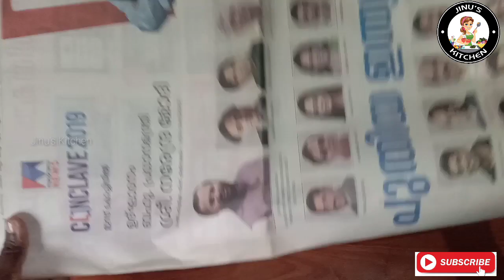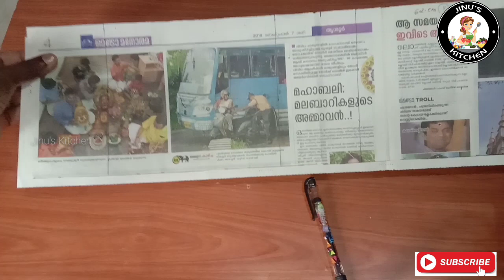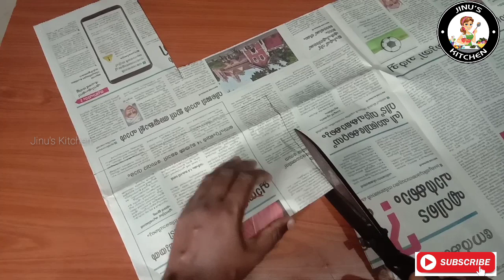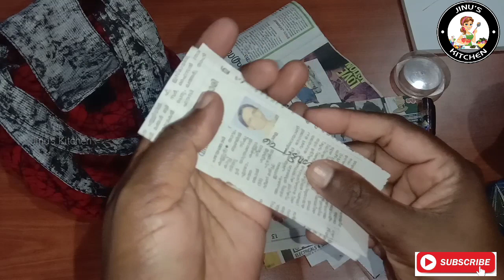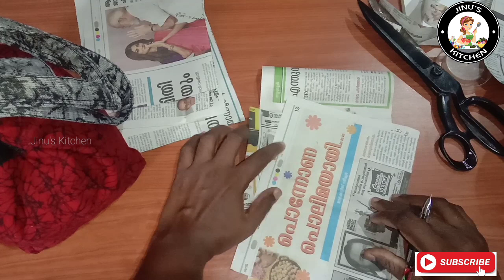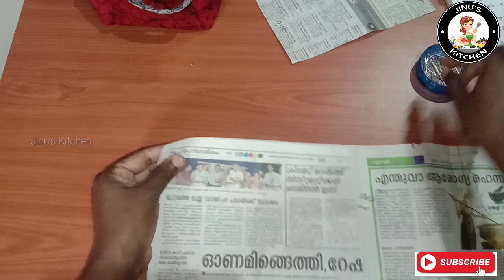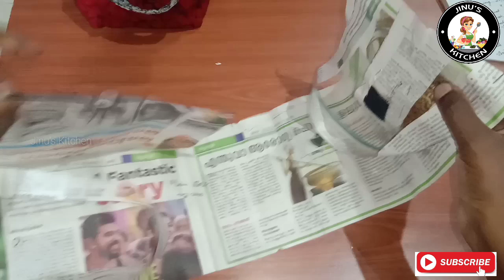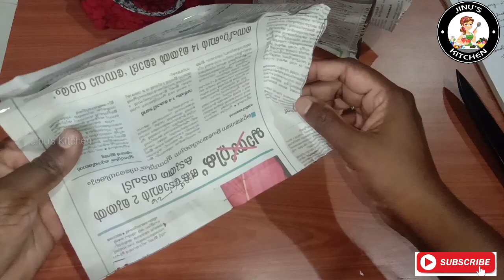Bucket Bag Pattern Information 👉How to make Bucket Bag part 01 ☝️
DIY * Easy Tutorial * Pattern Information